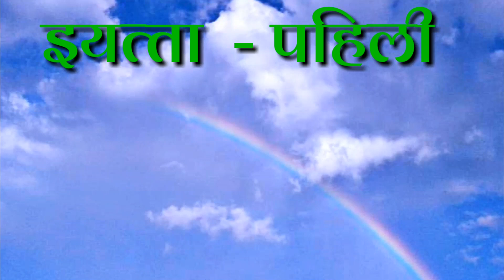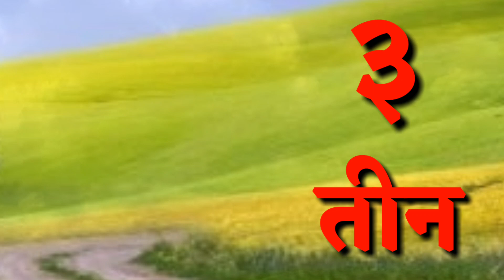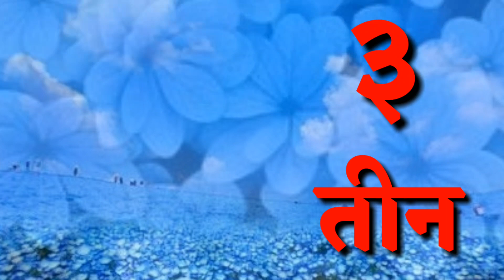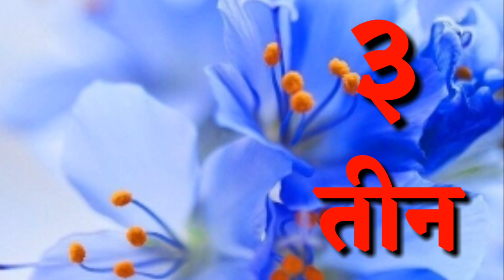घटक - ३ ची ओळख .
इयत्ता - पहिली
विषय - गाणित
निर्मिती - श्रीम.इंगळे एस.बी